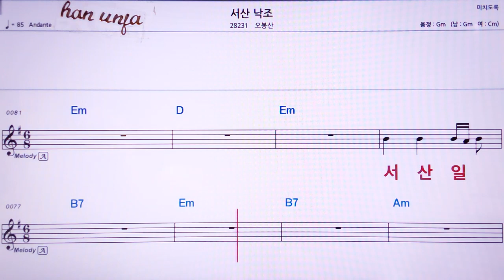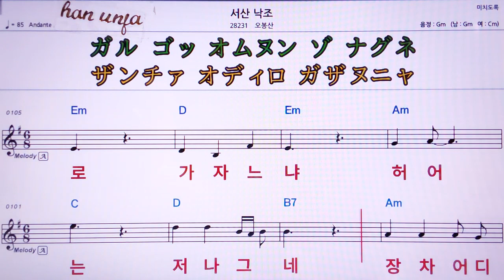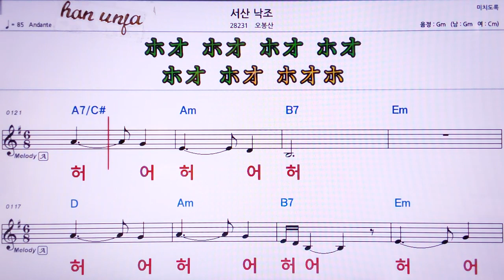💖서산낙조/오봉산 👍MR,유투브 노래방, 가라오케, 악보, 코드, 가사 ,Karaoke,반주